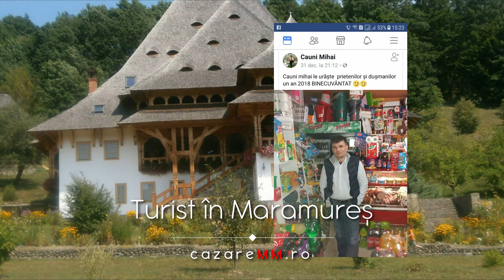Revelion Maramures Booking, Hotel Euro House Baia Mare, Revelion Maramures